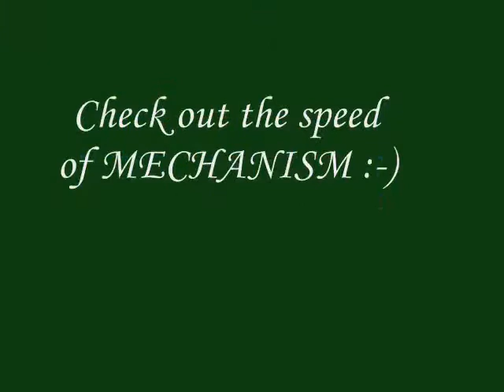NERC 2011 - MAC FRENZY (C@SE) THE HARD WORK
This is MAC FRENZY from C@SE Islamabad preparing for NERC 2011.

[Batch 08]